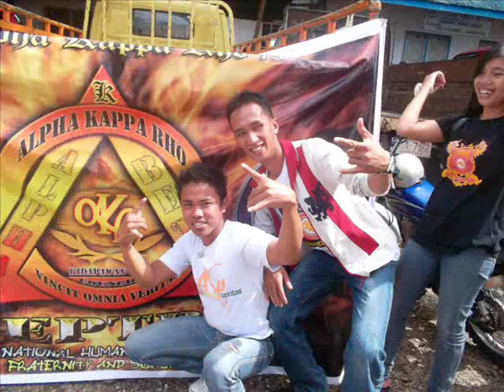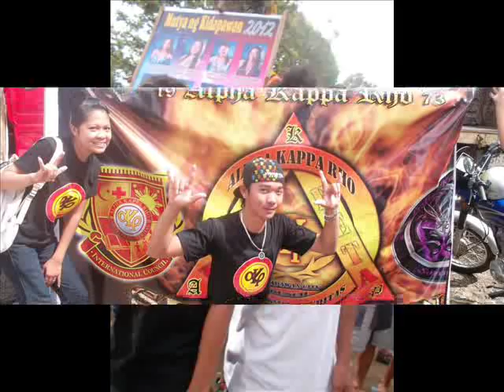kidapawan council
salamat sa kidapawan council god bless to all long live!!!